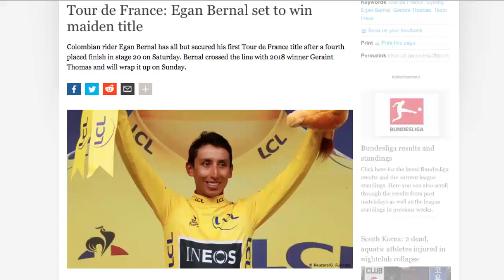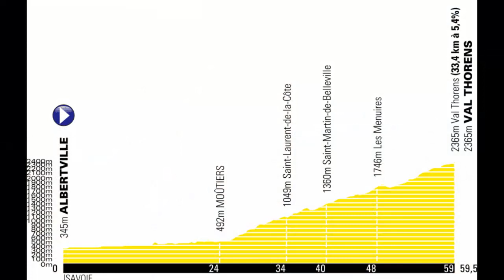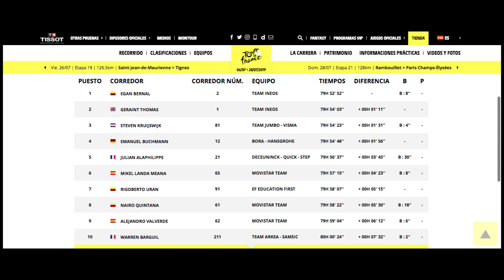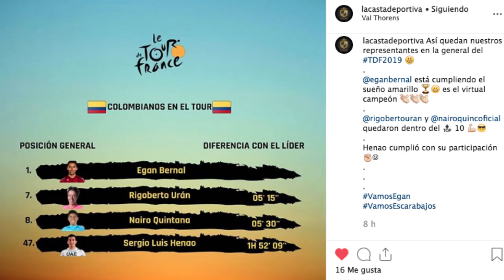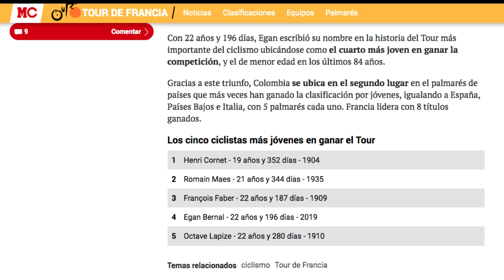Llegamos a Paris - TDF 2019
Superada la última prueba de montaña solo queda el paseo triunfal en Paris · EL TAN ANHELADO SUEÑO AMARILLO ES UNA REALIDAD · EganBernal 1er latinoamericano en ganar el TourdeFrance y el más joven de los últimos 84 años · Conozca todos los detalles de la Etapa20 · Gracias por acompañarme SeguimosEnlaRuta 🇨🇴🚵‍♂🏆🥂